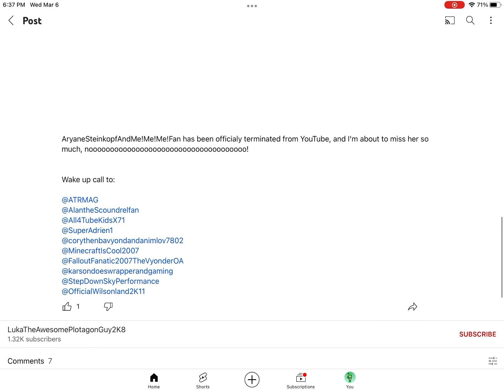N-No… No it can’t be….